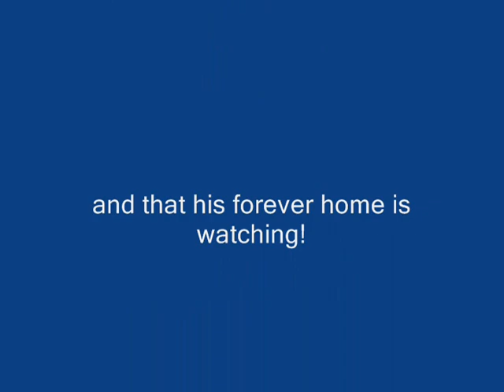Roy Project 0001